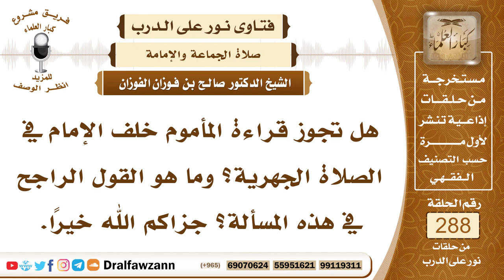4851- قراءة المأموم للفاتحة في الصلاة الجهرية والسرية - الشيخ صالح الفوزان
"السؤال: جزاكم الله خيرًا وأحسن إليكم، هل تجوز قراءة المأموم خلف الإمام في الصلاة الجهرية؟ وما هو القول الراجح في هذه المسألة؟ جزاكم الله خيرًا.
الجواب: قراءة المأموم في الصلاة السرية للفاتحة أمر واجب، وقراءة غير الفاتحة في الركعتين الأوليين بعد الفاتحة مستحب، أما القراءة الجهرية فإن المأموم ينصت لقراءة إمامه لقوله تعالى ﴿وَإِذَا قُرِئَ الْقُرْآنُ فَاسْتَمِعُوا لَهُ ‌وَأَنْصِتُوا ‌لَعَلَّكُمْ ‌تُرْحَمُونَ﴾ [الأعراف: 204]، وتكفي قراءة الإمام عن قراءة المأموم، والحمد لله هذا هو الصحيح من أقوال أهل العلم، وهو اختيار شيخ الإسلام ابن تيمية رحمه الله ومذهب مالك أنه في الصلاة السرية تجب الفاتحة على الإمام والمأموم، وأما في الصلاة الجهرية فإن المأموم ينصت لقراءة إمامه وإن حصل في سكتات الإمام أن يقرأ الفاتحة فهذا أحسن وأحوط.

السيرة الذاتية :
للاشتراك في قناة الشيخ صالح الفوزان

14_ الشيخ محمد أمين الشنقيطي
يتيوب

15_سماحة المفتي عبد العزيز آل الشيخ
 يوتيوب

رئيس الفريق
لمشروع كبار العلماء